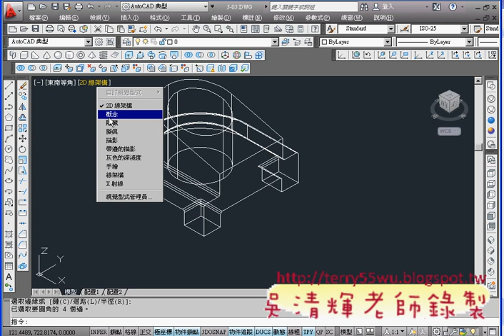06_範例14題目解答(移動與圓角)(CAD2012_3D教學_吳老師提供)